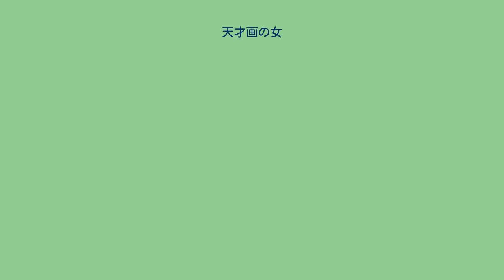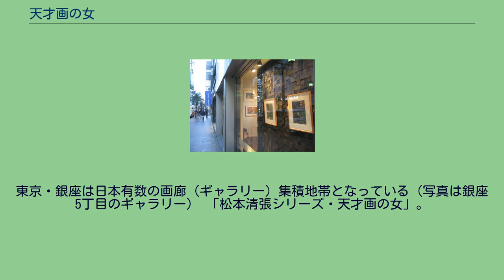天才画の女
松本清張シリーズ_(NHK)
『天才画の女』（てんさいがのおんな）は、松本清張の長編推理小説。
『週刊新潮』に「禁忌の連歌」第3話として連載され（1978年3月16日号 - 1978年10月12日号、連載中の挿絵は濱野彰親）、1979年2月、新潮社から単行本として刊行された。
1980年にテレビドラマ化されている。
画廊の支配人が、画壇に突如出現した、天才女性画家の謎を追うミステリー長編。
銀座の画廊・叢芸洞と光彩堂はライバル関係にあった。
ある日、絵画の目利きとして知られる銀行社長の寺村素七は、超大家の作品のオマケとして付けられた絵を見て驚愕し、その画を描いた作者の他の作品をできるだけ欲しい、と光彩堂に注文を入れる。
光彩堂社長の中久保精一と支配人の山岸孝次は、寺村が褒めるなら、絵の作者・降田良子の価値は今後上がり、商売になると踏み、降田良子を押さえにかかる。
降田良子は、画の団体に所属したことも、展覧会に作品を出展したこともなかった。
栗山弘三という画家に教わったことがあると聞いた山岸は、栗山のアパートを訪問するが、栗山の絵は降田良子の画と全く異なる、古臭い作風のものであった。
降田良子は画壇に現われた突然変異の天才なのか？降田良子の作品展を見た叢芸洞の支配人・小池直吉は、天才画家のルーツを探るべく、降田良子の故郷・福島県へと向かう。
東京・銀座は日本有数の画廊（ギャラリー）集積地帯となっている（写真は銀座5丁目のギャラリー） 「松本清張シリーズ・天才画の女」。
1980年4月5日から4月19日まで、NHKの「土曜ドラマ」枠（20:00-21:10）にて3回にわたり放映。
原作と異なり殺人事件を発端としている。